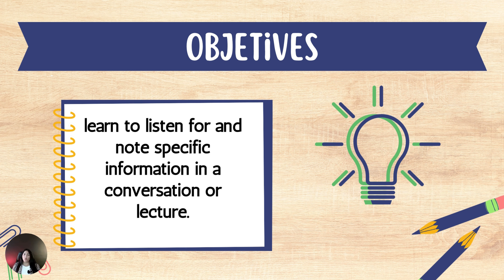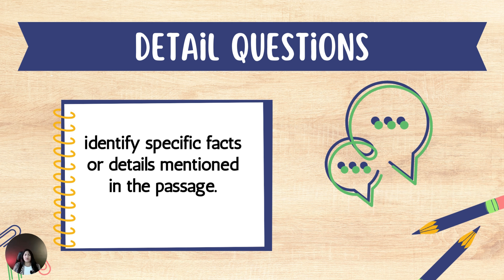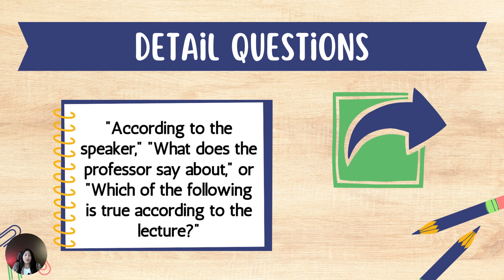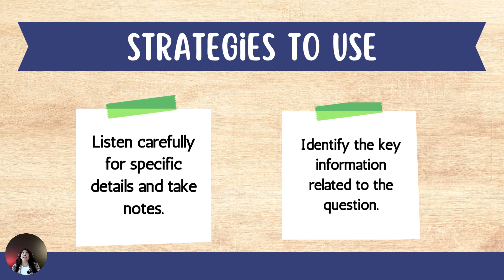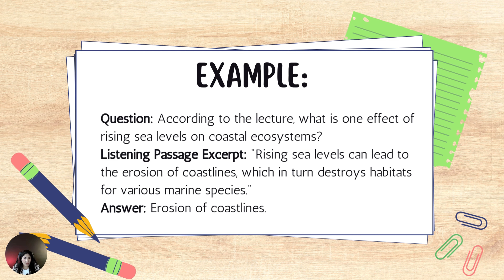3 Detail Listening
¡Prepárate para el TOEFL IBT con nuestro video especializado en la sección de Listening! En esta guía en español, exploramos cómo abordar las preguntas de "Detail" para mejorar tu rendimiento en el examen. Únete a la comunidad de SKOOL "Zayas Academy" para acceder a cursos teóricos asincrónicos y prácticas en vivo por Zoom. ¡No te pierdas esta oportunidad de optimizar tu preparación!

📝 Completa la encuesta para temas de interés: Encuesta de Talleres